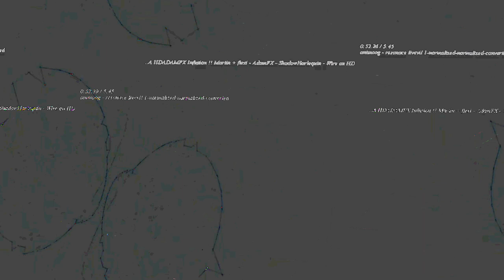[EPILEPSY WARNING] Movie 23 05 15 09h01m11s